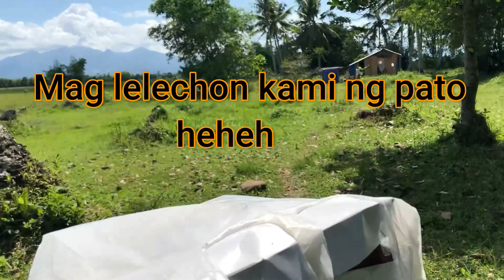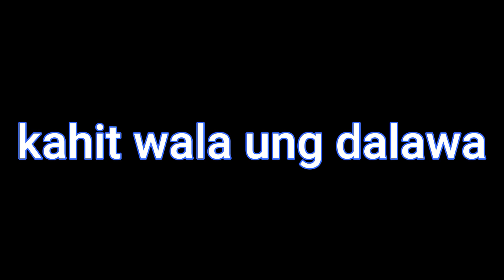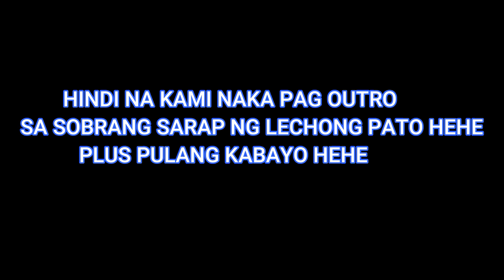PAPA SIMPLE BIRTHDAY CELEBRATION SA KUBO NYA SA BUKID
Papa simple birthday celebration sa bukid sa kubo niya.
simpleng handaan plus masaya at kompletong pamilya sapat nah